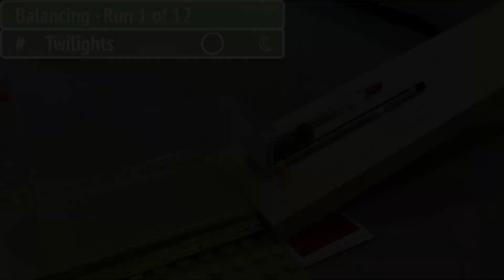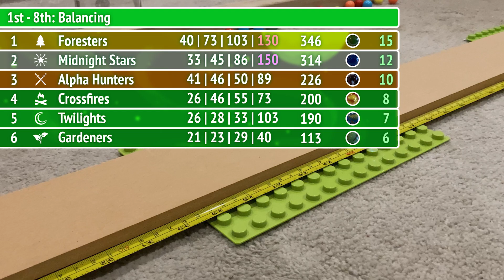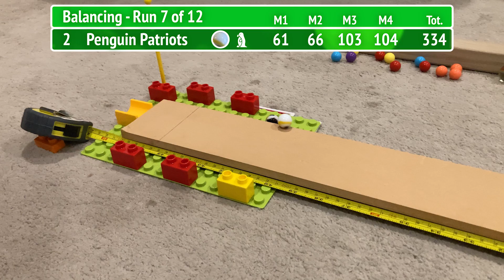TBN's Marble Championship | FS B-LEAGUE | E3: Balancing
--== THIS VIDEO IS NOT MADE EXCLUSIVELY FOR KIDS ==--

The time has finally come! TBN's Marble Championship FINAL SEASON is back after a near 10 month delay! This season will consist of 10 A-league events and 6 B-league events that will challenge these athletes in every way possible and only a true champion can master them all, who will it be?

This event is the B-LEAGUE Balancing. All four members from each team will attempt to roll as far down the thin beam as they can. However far each marble gets will decide the points they achieve and the four collective distances are totaled.